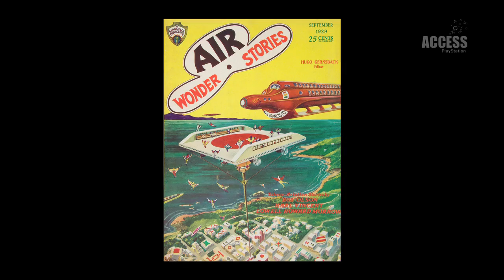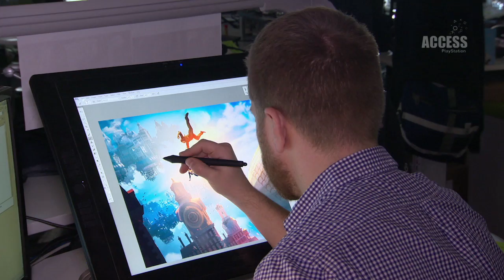BioShock Infinite: The Making Of...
BioShock Infinite: The making of with Ken Levine and Irrational Games.

PlayStation Access TV brings you the latest UK PlayStation 3, PS Vita and PlayStation news, events and goodies each week!